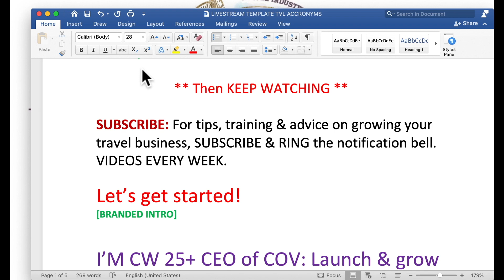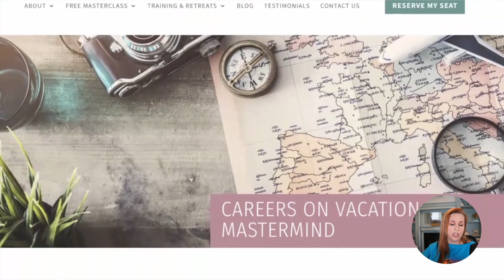Travel Agents: Weird Travel Acronyms you need to know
Crazy travel acronyms you need to know + how did my recent ride on Cosmic Rewind go? 😂